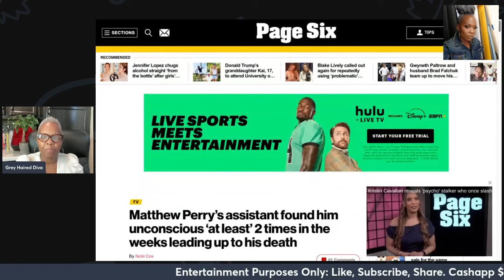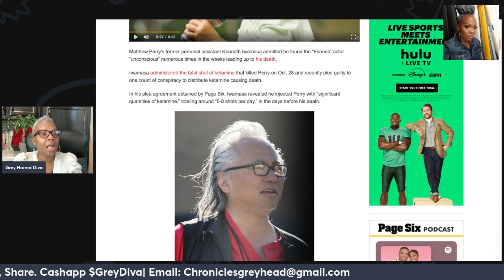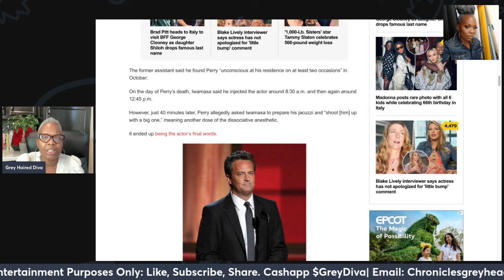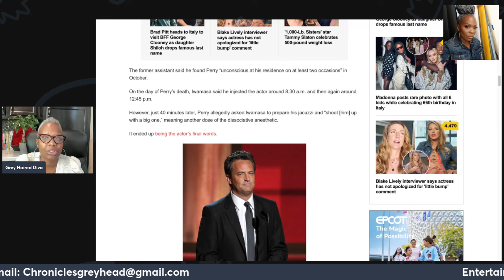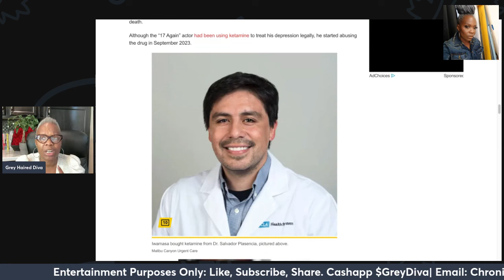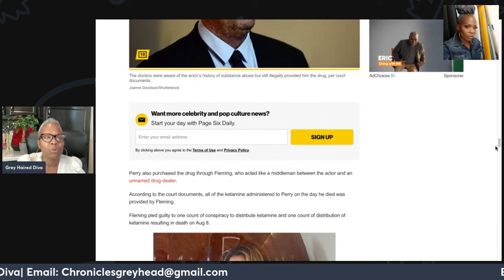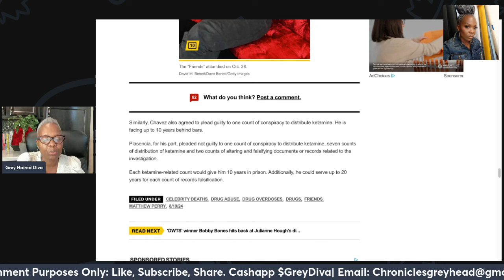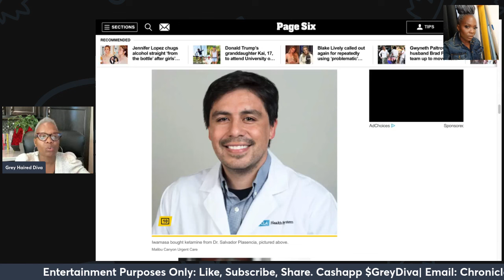The Shocking Truth\Matthew Perry's Former Assistant Enabled His Tragic Downfall 💔|SPEND LIFE IN JAIL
In this heart-wrenching video, we dive into the tragic story of Matthew Perry and the disturbing role his former personal assistant played in his untimely death. Despite knowing Matthew's struggles with substance abuse, this individual continued to provide him with the very substances that would eventually lead to his demise. Even more shocking, doctors were allegedly involved, making this situation even more despicable. Join us as we uncover the truth and discuss why those responsible should face justice.

Join Stremyard using the link and receive a discount. Want to create live streams like this?